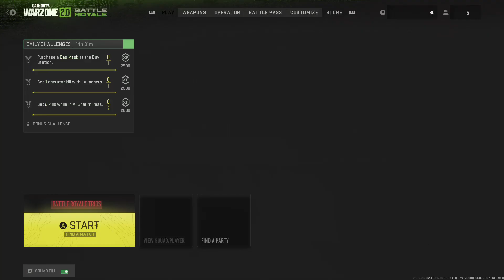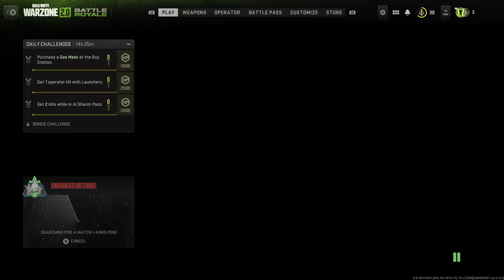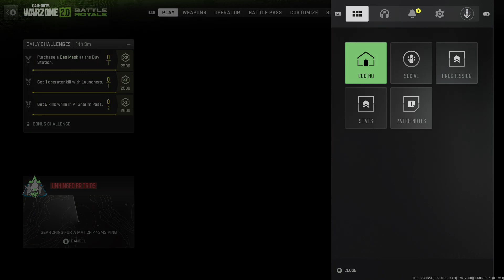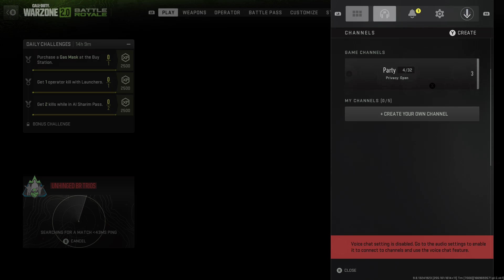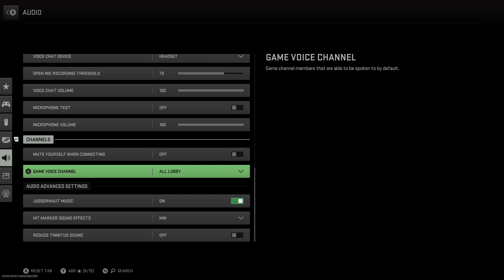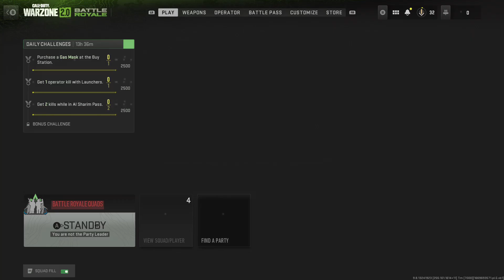Placing So Close To Winning (Warzone 2.0) - Stream Highlights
Hi Guys, Brennen aka Gucci Here! I'm always broadcasting live on Twitch!! Come Watch!